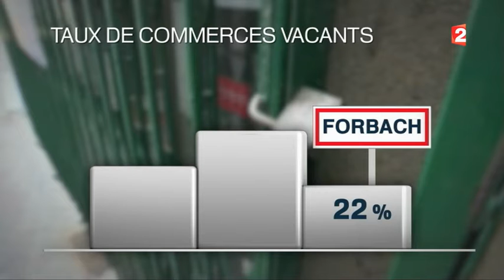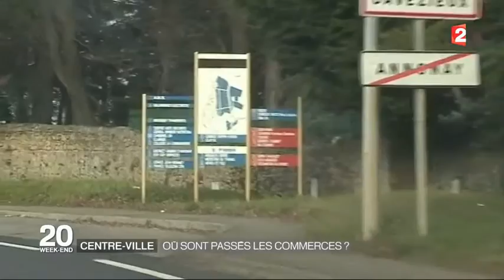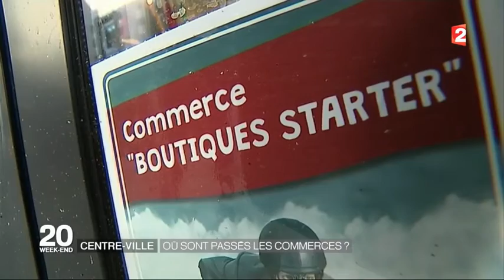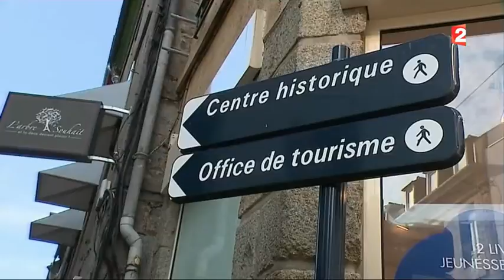CONCURRENCE DELOYALE - ABUS DE POSITION DOMINANTE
20 H F 2 le 18 février 2017
Les gouvernements et les députés  n’ont pas cessé de démanteler la loi pour que les 3 socles du droit ne puissent être appliqués,
en faveur des lobbys des banques, du B.T.P. et de la grande distribution.
D’où l’état économique catastrophique pour le peuple, cadre de vie mortifère, captation des richesses, des biens, au profit des banques, de la grande distribution avec la complaisance des élus locaux, des députés, du gouvernement.

FAITES UN DON POUR NOUS PERMETTRE DE CONTINUER NOS ACTIONS

NOTRE LIVRE : Seule Face Aux Géants (Maxmilo)
Dans le monde impitoyable des grandes surfaces :